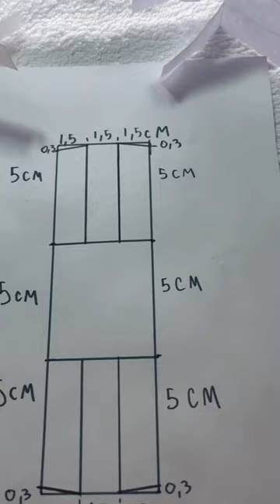Walking paper horse